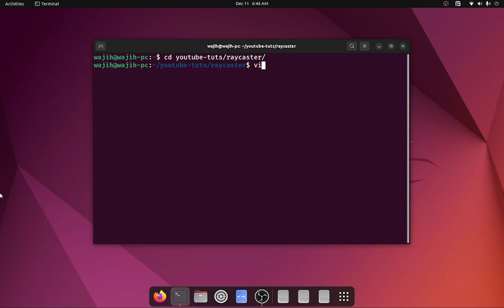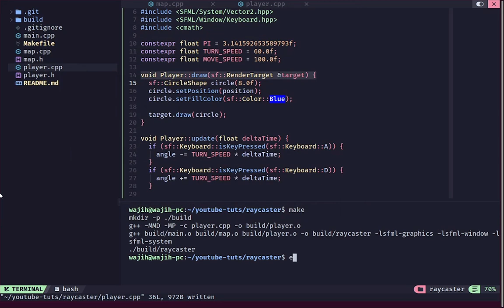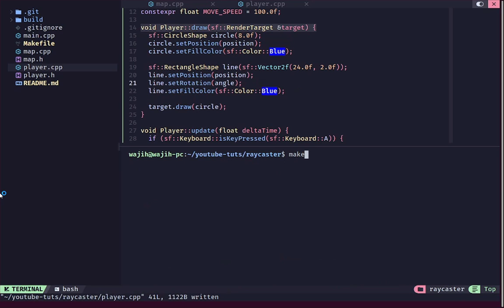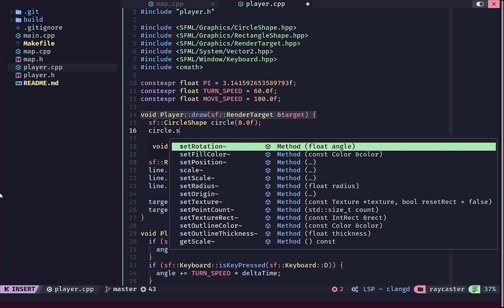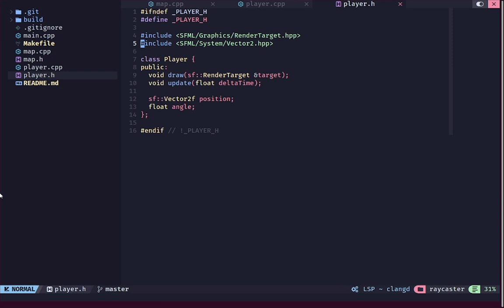Raycasting in C++ #5 | Finalizing Player Movement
Welcome back to "The Hello World Guy"! In this action-packed fourth episode of our raycasting series, we're stepping into the player's shoes—literally. Join us as we implement the functionality to draw and move the player within our raycasting world using C++ and SFML. Get ready to navigate through the pixels!

🚶‍♂️ What You'll Accomplish:
    Drawing the player character on the screen.
    Implementing basic player movement controls.
    Understanding the connection between player movement and raycasting.

🎮 Key Features:
    Introduce the Player class and its role in the game.
    Implement the drawing mechanism for the player character.
    Set up simple controls to move the player within the game world.

⚙️ Hands-On Implementation:
    Walkthrough the code for player drawing and movement.
    Discuss the impact of player movement on the raycasting process.
    Troubleshoot common issues and optimize the player movement code.

🌟 Interactive Experience:
    Witness the immediate results of player drawing and movement in action.
    Grasp the fundamental concepts that form the basis of many classic games.

🌐 Join the Community:
Connect with fellow developers, share your progress, and seek assistance in the comments section. Your input is invaluable to our growing community!

Ready to make your mark in the raycasting world? Let's give our player character a virtual life! 🚀🕹️

Feel free to adjust the description to better suit your style and provide any additional information that may be relevant to your audience.